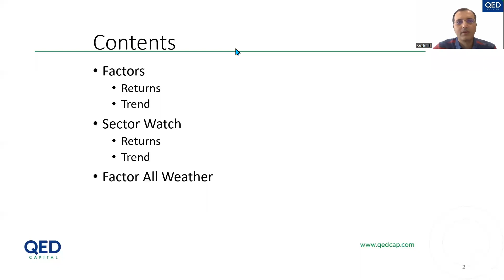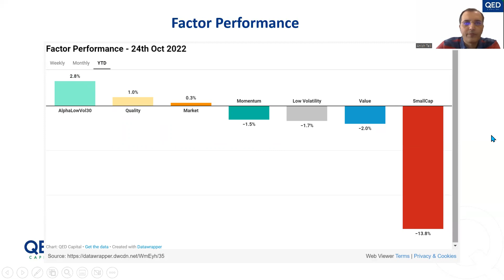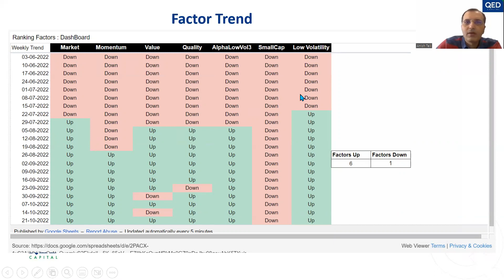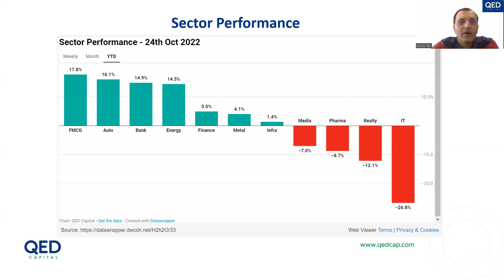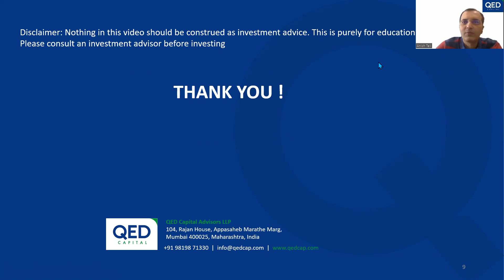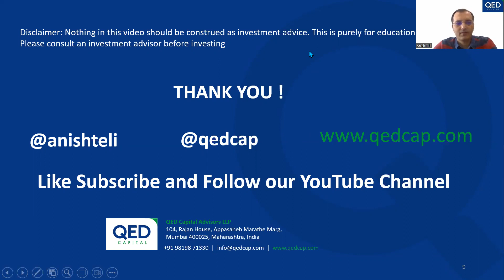MondayMarkets Oct 24, 2022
Markets had a positive run in the previous week (Oct 17 to Oct 21). The markets bounced back and all factors were in the positive with Market, Value and Momentum being the top three in ranking. On a monthly basis too, all factors were up.

On YTD basis, AlphaLowVol30, Quality and Market were in the positive, while others were in the negative.

Factor Trend – Small Cap continued to be Down while all others moved Up.

Sector performance – FMCG, Auto, Energy and Bank were all Up while IT continues to be the laggard.

Sector Trend – IT, Media, Energy and Realty are Below while Infra has moved to Above and Auto, Bank, FMCG and Finance sectors continue to be Above.

Watch the video and let me know your comments below.